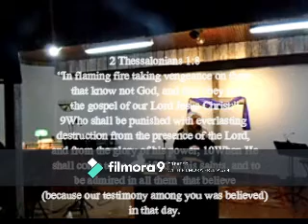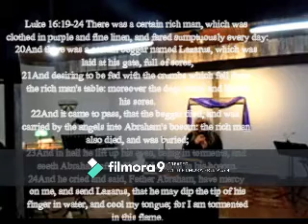The Last Call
This could be your LAST CALL before eternity!
 IS YOUR SALVATION SURE? JESUS IS COMING SOON!